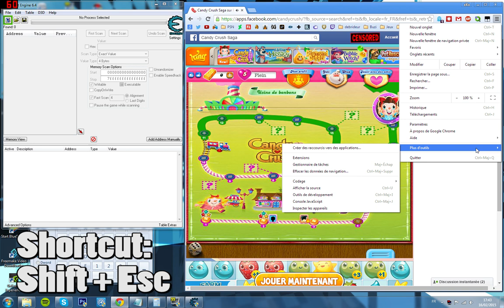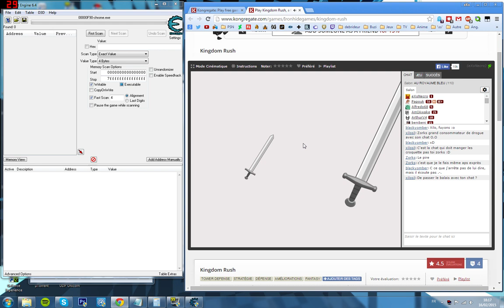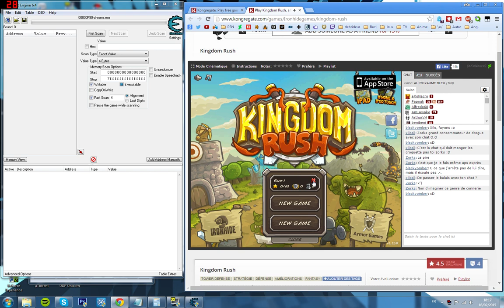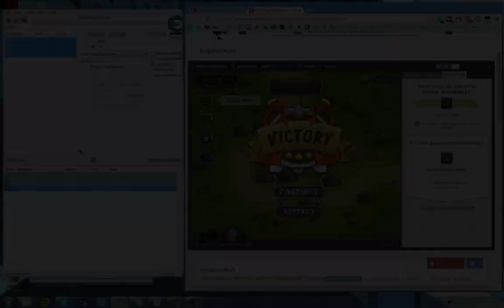► How to Hack ▪ FLASH GAMES ▪ with Cheat Engine ◄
Want some other Games hacked ? :)

Like the video if you enjoyed. Thanks for the support :D

It does not work with all games.
Ne marche pas avec tous les jeux.

Hack qui permet de tricher dans certains jeux flash sur navigateur.
Dans cette vidéo, comme exemple, j'ai triché sur Candy crush (Facebook) oû je montre comment avoir des déplacements infini et le score au maximum, et Kingdom Rush dans lequel j'ai montré comment avoir l'argent au maximum.

eXo-Necro
eXo Necro
eXoNecro